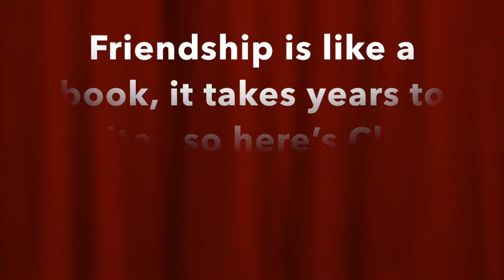Gayan & Malisa's Surprise Wedding clip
Here we find four good friends who are unable to attend their best friends wedding and decide to send a message from around the world to show how much they love and miss being apart of this memorable day.